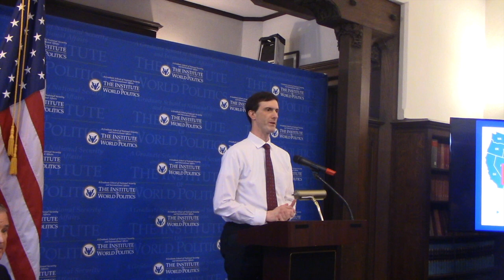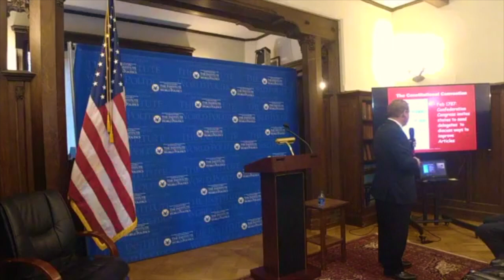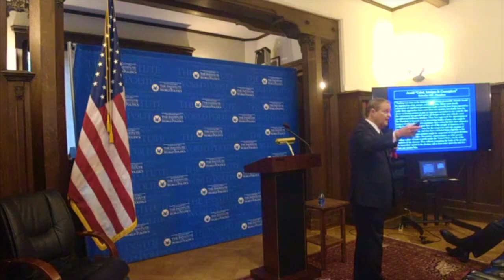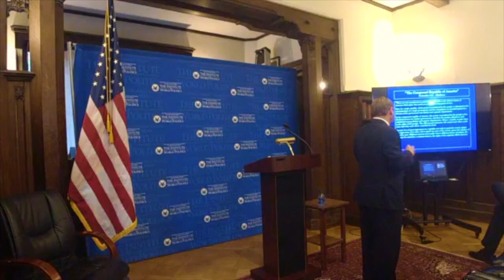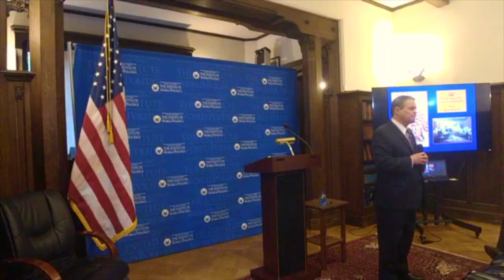Why the Founders Created the Electoral College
About the Lecture: Michael C. Maibach will discuss reasons why the Founders agreed on the Electoral College and give a response to its main criticisms.

About the Speaker: Michael C. Maibach is a seasoned professional in global business diplomacy, advisor to non-profit organizations, and a supporter of civic causes.

From 2003 to 2012 he was President & CEO of the European-American Business Council, a group of 75 multinational companies.From 1983 to 2001 Mr. Maibach was Vice President of Global Government Affairs for the Intel Corporation.

At Intel he worked closely with its founders, Dr. Robert Noyce – inventor of the integrated circuit, Dr. Gordon Moore – known for Moore’s Law – and Dr. Andy Grove – Time Man of the Year in 1997. At Intel he built a team of 150 professionals around the world to advance public policy to enhance trade, job and wealth creation.

Today he is the Founder & Director of The Center For the Electoral College.

Mr. Maibach has earned seven university degrees, one of which was granted by The Institute of World Politics. While earning his first degree he was elected to the DeKalb County Board in his native state of Illinois, becoming the first person elected to public office under 21 years of age in American history.